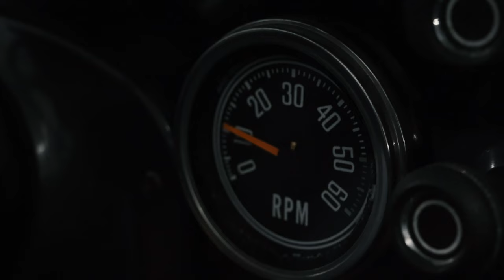RESTAURO Jeep CJ7 del 78 Golden Eagle, Raro motore 304 8 cilindri 180 Cavalli - SENTIAMO IL SOUND!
🔧🚙 RESTAURO Jeep CJ7 del '78 Golden Eagle, Raro motore 304 8 cilindri 180 Cavalli 🚙🔧

Sei pronto a scoprire uno dei restauri più affascinanti di sempre? In questo video, riportiamo in vita una Jeep CJ7 del 1978 Golden Eagle, equipaggiata con il rarissimo motore 304 V8 da 180 cavalli. 💥 Questo motore è una vera e propria leggenda, con il suo suono potente e rombante che fa vibrare ogni amante del fuoristrada. Dalle sue linee classiche alla potenza sotto il cofano, questa Jeep non è solo un veicolo d'epoca, ma un pezzo di storia automobilistica che, grazie al nostro restauro, torna a ruggire come mai prima d'ora. 🔊

Nel restauro, ci siamo concentrati sul mantenere l'autenticità del veicolo, preservando ogni dettaglio originale mentre miglioravamo le sue prestazioni. Ora, con quel V8 che canta, questa Jeep è pronta per affrontare qualsiasi percorso offroad o semplicemente per farsi notare in strada. Se sei un appassionato di veicoli d'epoca e ami il suono di un motore robusto, questo è il video che fa per te! 🎥🔥

4WD Italia dal 2011 è il punto di riferimento in Italia per tutti i possessori di Jeep e Fuoristrada Americani. Riparazione e preparazione omologata di ogni modello di Jeep e Truck Americano, classico o moderno. Restauri completi e parziali . Vendita di ricambi e accessori importati direttamente dagli Usa. Quattro Store con officina a Milano, Roma, Langhirano e Svizzera, più vendita online.

📍 Viale Europa, 75 20047 Cusago (MI)

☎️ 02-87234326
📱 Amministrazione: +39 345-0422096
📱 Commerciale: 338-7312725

📅 Lunedì-Venerdì 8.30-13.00 e 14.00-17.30. Sabato solo su appuntamento.